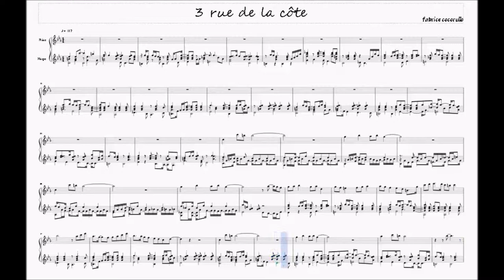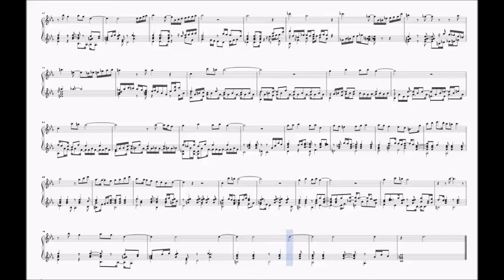3 rue de la côte Duo pour flûte et harpe scrolling score